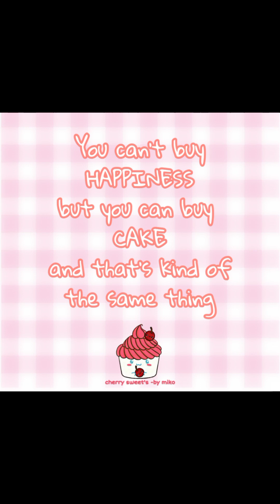Gold & pink Butterfly Cake and cupcake decorations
Freshly baked. 🥰🥰
Book your order with us!

We offer:
💜 Money Pulling Cake
💜 Baby Monthsary Cakes
💜 Customized Pull Apart  Cupcakes
💜 Chiffon Cakes
💜 Moist Chocolate Cakes
💜 Customized Cupcakes
💜 Banana loafs
💜 Caramel Bars

We are located in Banay-banay Cabuyao, Laguna
We do meet ups and delivery with fee 💜

✅ PLACE YOUR ORDERS NOW!
TO ORDER:
Kindly PM us your order details:
*Date Needed:
*Theme
*Order/s: